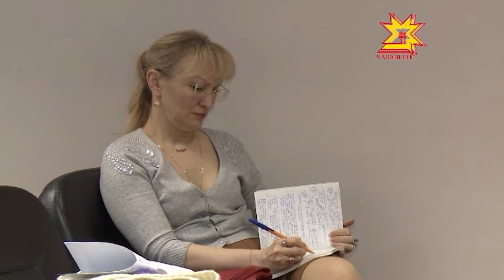Обучение предпринимателей Чувашии правилам работы на международных рынках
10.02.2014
Как организовать внешнеэкономическую деятельность на предприятии, как организовать экспорт, какие формы экспортной поддержки со стороны государства и общественных организаций существуют. Ведущий российский эксперт в области внешнеэкономической деятельности Петр Травинский специально приехал в Чувашию, чтобы поделиться своими знаниями с чувашскими предпринимателями. Обучение руководителей и специалистов предприятий будут проходить в Республиканском бизнес-инкубаторе в течение недели.